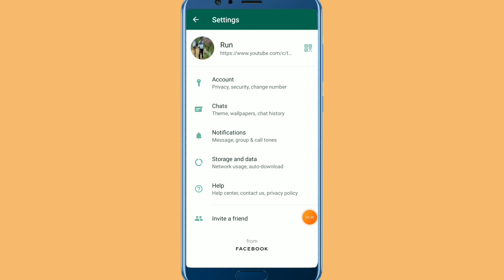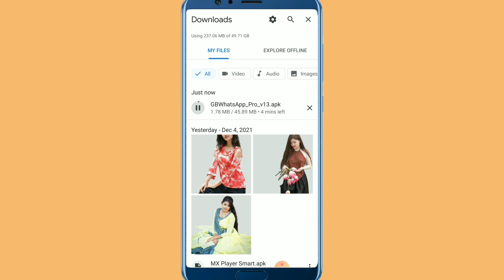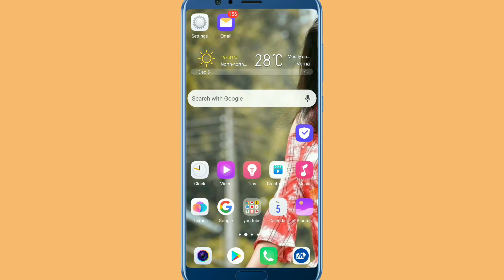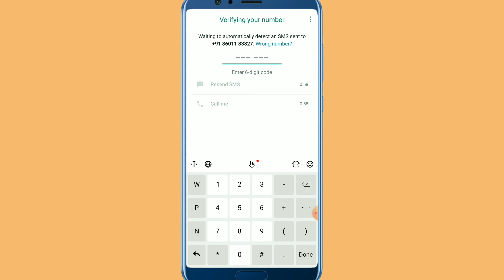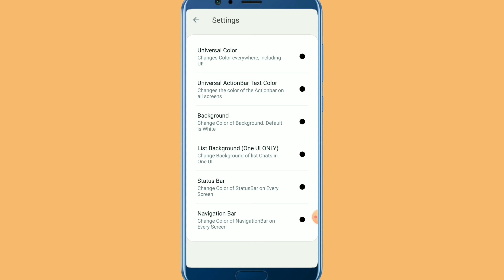Whatsapp के Home Screen पर अपना फोटो लगाएं |Whatsapp Ka Background Me Photo Kaise Lagaye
दोस्तों इस वीडियो मे मैने बताया है कि Whatsapp  के Home Screen पर अपना फोटो लगाएं
तो मैं आसा करता हूँ कि विडियो आपको जरूर पसंद आयेगी
तो विडियो को लास्ट तक देखें और चैनल पे नये हों तो चैनल को सब्सक्राइब करें और विडियो लाइक जरुर करें | दोस्तो लाइक और सब्सक्राइब करने से आपका कुछ नही जाता लेकिन एक लाइक से youtuber का हौसला बड़ता है जो आप के लिए विडियो बनाते है
Your Queries...
Change WhatsApp background wallpaper
WhatsApp ka wallpaper Kaise lagaen
WhatsApp mein background photo kaise lagaen
How to change WhatsApp background wallpaper
How to add WhatsApp home screen photo

Video link